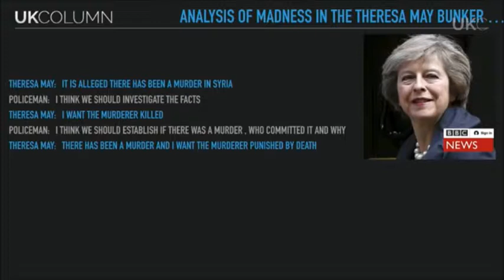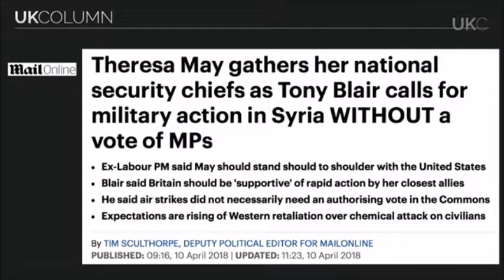Analysis Of Madness In The Theresa May Bunker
UK Column Twitter - @ukcolumn

ACR Twitter - @RadioACR